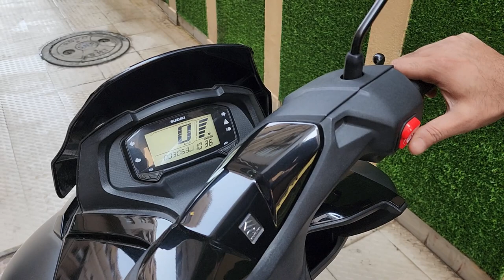Yehh Jaadu Hay Bhai !!! | Tasslock | Motorcycle Security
Tasslock Defender LED - Only 3699 ( Free Install)

Tasslock Defender LED edition is excellent model security system for motorcycle with Automatic Immobilizing system sensor.

If your bypass the bike key cable or if you break everything still you cannot start the motorbike. Master Key and Original key cannot start the motorbike. In case of robbery or hijack just get down from bike and ran away, Bike will automatically locked and 125db sound will alarm. Even if someone try to carry your bike into a Van or truck your remote will alarm and vibrate, also bike will siren loudly. If You cut all wires and disconnect the Tasslock from motorbike, still cannot start.

Fall in love with our NEW features

📣 Fully Automatic DSST technology Remote sensor Lock
📣 LED Animated Display
📣 Two Way alarm function
📣 Silent Motorcycle and Remote
📣 Shock Sensor adjustable
📣 Automatic Lock & Unlock
📣 Backup Remote
📣 Remote Shows Bike Information
📣 500 +- Remote working range
📣 Never Consume Bike Battery
📣 100% Anti jammer
📣 Anti theft and robbery
📣 Finder Button
📣 Keyless Ignition
📣 Remote battery AAA ( upto 6 Months backup)
📣 Magic Voice fun Option with friends
📣 Friends cannot ride the bike even they have remote
📣 Indicator Signal siren
📣 Manual Mode setting
📣 Anti wire cut system
📣 Easy to Install but hard to remove
📣 24/7 Remote notification Led Light
📣 Dust proof and rainproof
📣 Abs plastic materials
📣 Waterproof Host
📣 125 BD Loud Siren
📣 Made in Taiwan
📣 Immobilizer system
📣 Safety for night ride when alone
📣 Hazard Light signal